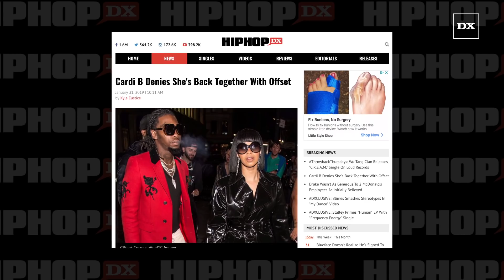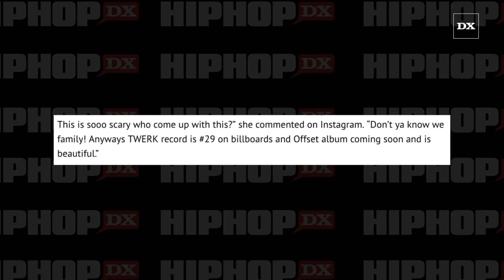Cardi B Denies She's Back Together With Offset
Cardi B is denying reports she’s moved back into the Atlanta home she shared with Offset prior to their split last month. On Thursday (January 31), the platinum-selling artist hopped in Baller Alert’s comment section and accused TMZ of lying about a reconciliation.